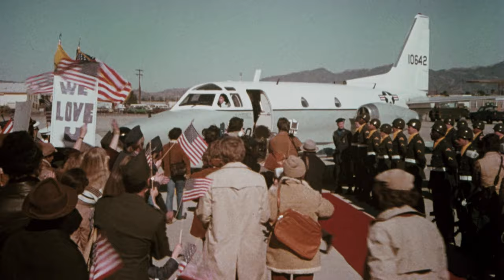Stripes (1981) Theatrical Trailer [4K] [FTD-0688]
35mm 4K film scan from a faded print